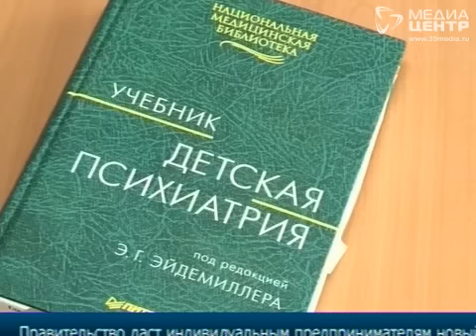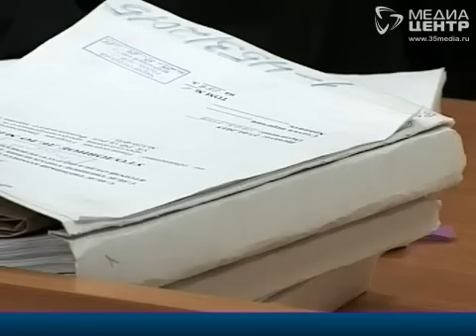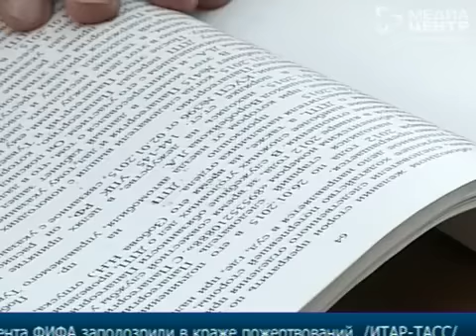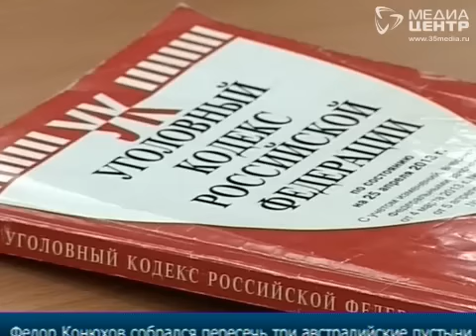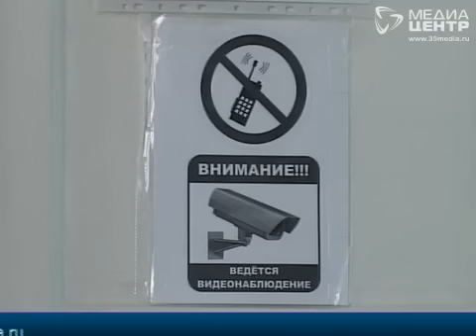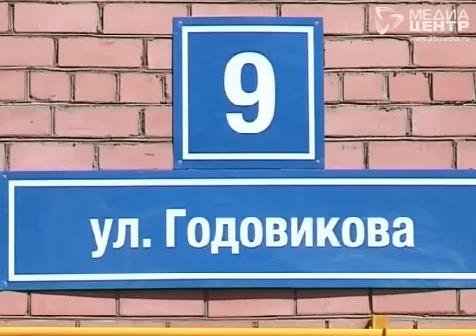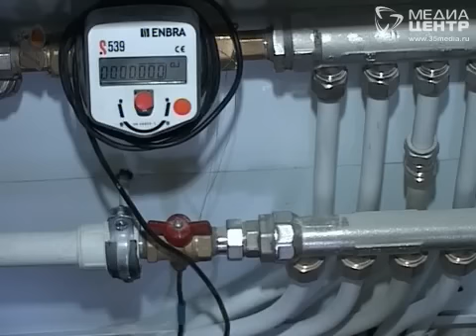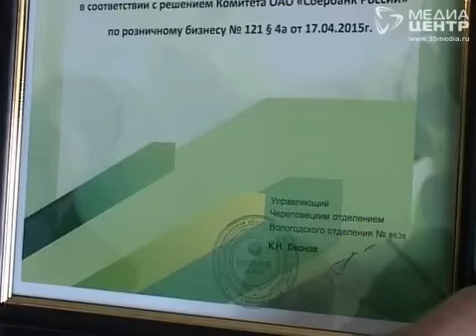НОВОСТИ 9 июня